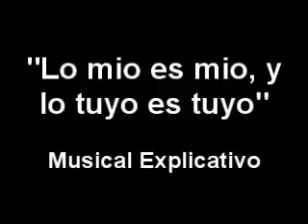musical propiedad privada